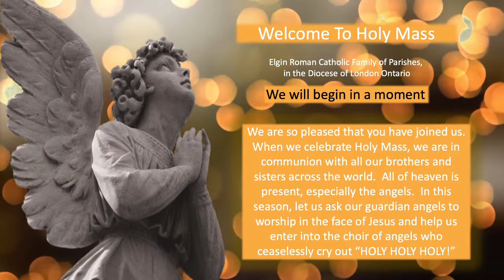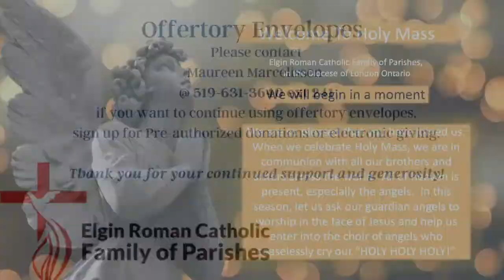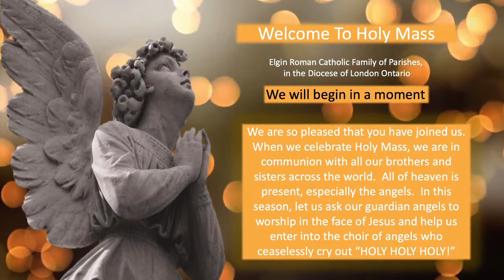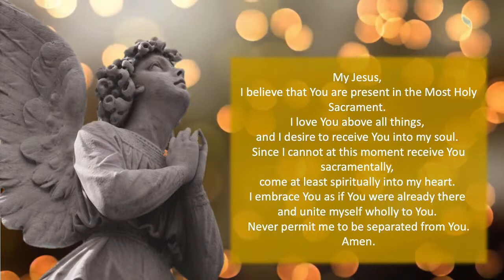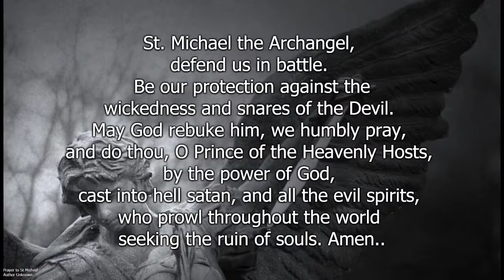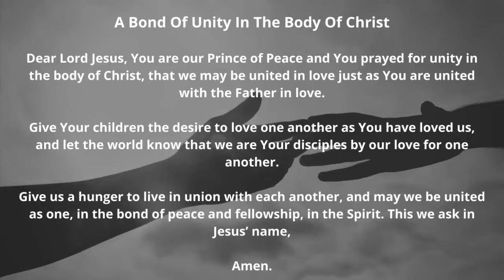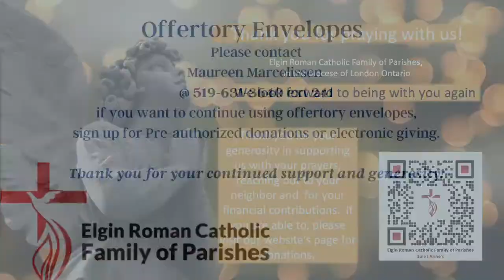2021 01 19 Daily Mass (St. Fabian)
1st Reading: Hebrews 6.10-20
Responsorial Psalm: Ps 111.1-2, 4-5, 9+10c (R.5)

Saint Fabian’s Story
Fabian was a Roman layman who came into the city from his farm one day as clergy and people were preparing to elect a new pope. Eusebius, a Church historian, says a dove flew in and settled on the head of Fabian. This sign united the votes of clergy and laity, and he was chosen unanimously.
He led the Church for 14 years and died a martyr’s death during the persecution of Decius in 250 A.D. Saint Cyprian wrote to his successor that Fabian was an “incomparable” man whose glory in death matched the holiness and purity of his life.
In the catacombs of Saint Callistus, the stone that covered Fabian’s grave may still be seen, broken into four pieces, bearing the Greek words, “Fabian, bishop, martyr.”
St. Fabian shares his liturgical feast day with St. Sebastian on January 20.

Reflection
We can go confidently into the future and accept the change that growth demands only if we have firm roots in the past, in a living tradition. A few pieces of stone in Rome are a reminder to us that we are bearers of more than 20 centuries of a living tradition of faith and courage in living the life of Christ and showing it to the world. We have brothers and sisters who have “gone before us with the sign of faith,” as the First Eucharistic Prayer puts it, to light the way for us